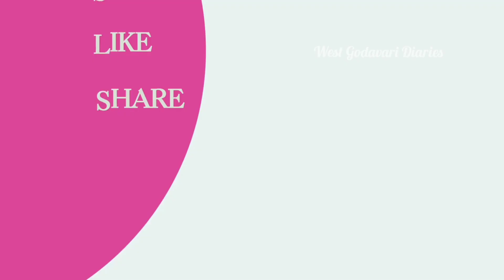My Hand Work Blouse Designs on Stitched Blouse - Part 1 # Hand Embroidery Blouses with Normal Needle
My Hand Work Blouse Designs on Stitched Blouse || Hand Embroidery Blouses with Normal Needle